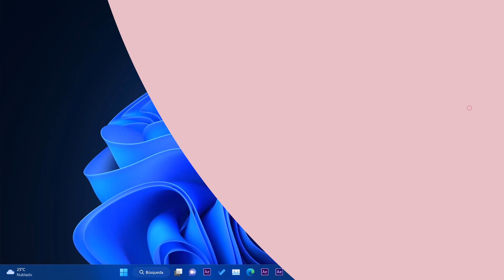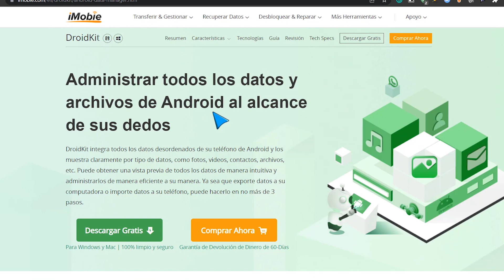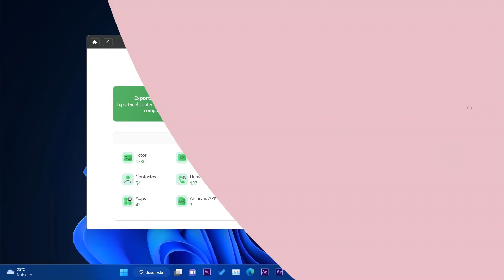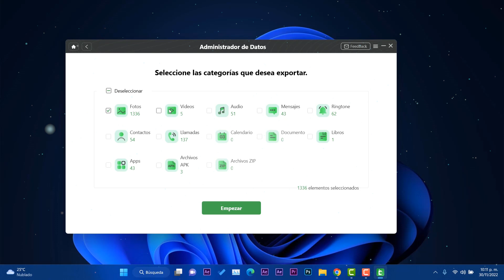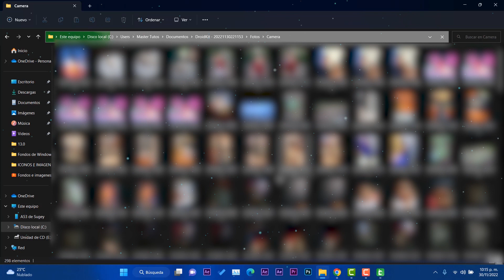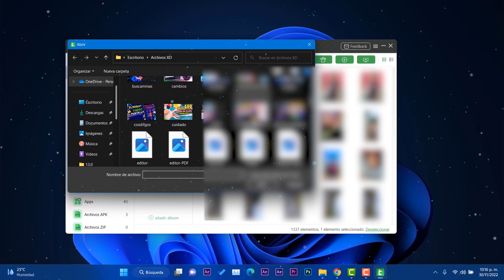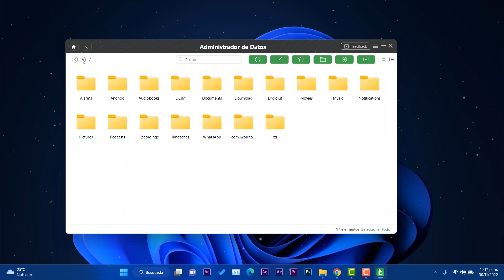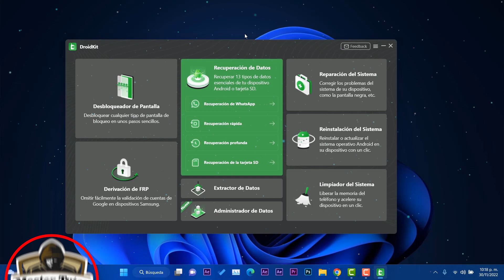⚡PASAR ARCHIVOS de ANDROID al PC Windows 11 ACTULIZADO / TODO MUY RAPIDO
✨Como un conjunto de herramientas completo, DroidKit proporciona soluciones para casi todos los problemas de Android, incluido el desbloqueo de pantalla, la omisión de FRP, la recuperación de datos, la reparación del sistema y 4 herramientas más efectivas. Ahora, puede hacer su teléfono alcanzar al más alto nivel en todos los aspectos, con solo unos pocos clics.